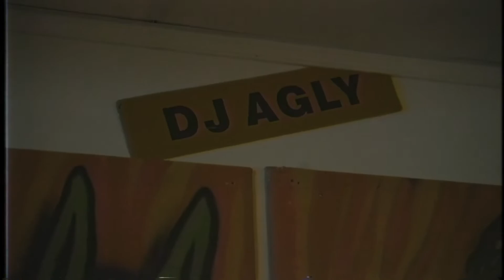Natale Banale - Kabo & Dj Agly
Title: Natale Banale - Live studio session
Prod & Scratches: Dj Agly
Lyrics: Kabo
Rec: Mirror Studio